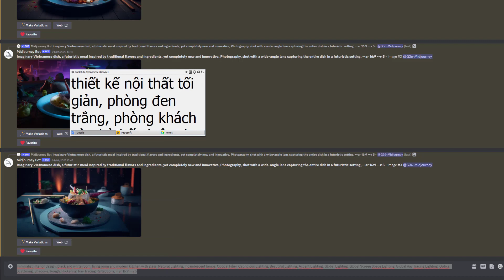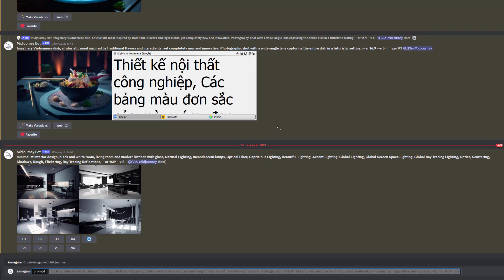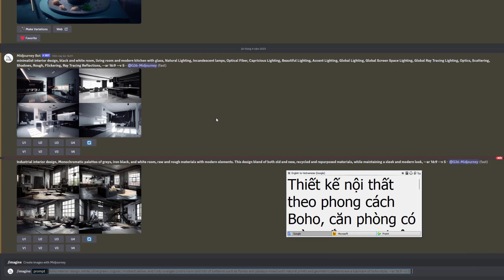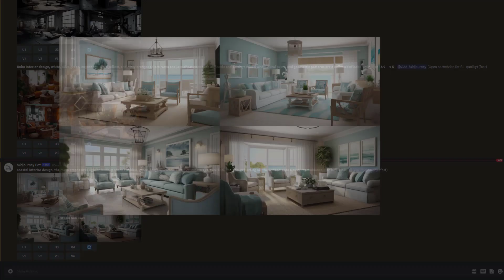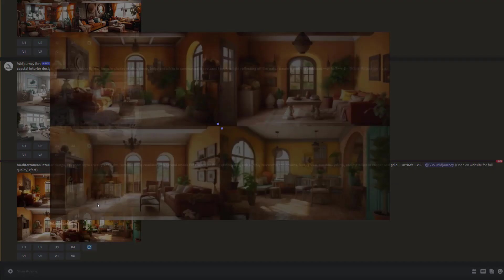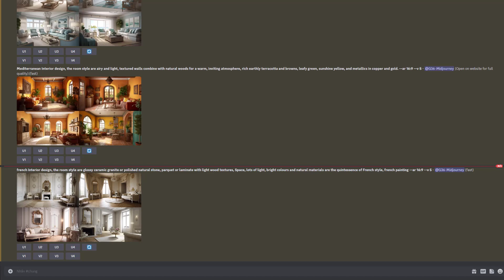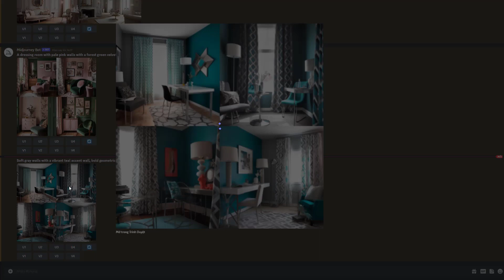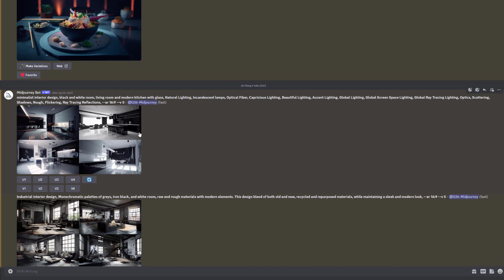Cách dùng Midjourney để thiết kế nội thất SIÊU ĐỈNH, SIÊU SÁNG TẠO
Bạn đang tìm cách để thiết kế nội thất một cách dễ dàng và hiệu quả? Bạn muốn biết cách sử dụng Midjourney để tạo ra những bản thiết kế đẹp mắt và chuyên nghiệp? Hãy xem video này để tìm hiểu thêm về cách dùng Midjourney để thiết kế nội thất!

Trong video này, chúng tôi sẽ hướng dẫn cho bạn cách sử dụng Midjourney để thiết kế nội thất một cách dễ dàng và nhanh chóng. Bạn sẽ tìm hiểu được cách thức hoạt động của Midjourney và cách sử dụng các tính năng của nó để tạo ra những bản thiết kế đẹp mắt và chuyên nghiệp.

Chúng tôi sẽ giới thiệu cho bạn các tính năng chính của Midjourney, bao gồm việc sử dụng các bản vẽ và thư viện để thiết kế nội thất của riêng bạn. Chúng tôi cũng sẽ chia sẻ cho bạn các bí quyết và mẹo để tạo ra những bản thiết kế nội thất tuyệt đẹp với Midjourney.

Với video này, bạn sẽ không chỉ biết được cách sử dụng Midjourney để thiết kế nội thất, mà còn biết được cách tạo ra những bản thiết kế đẹp mắt và chuyên nghiệp. Hãy xem video ngay để tìm hiểu thêm!

Thêm các từ khóa liên quan: Midjourney, thiết kế nội thất, bản thiết kế, thư viện, bản vẽ, tạo ra, đẹp mắt, chuyên nghiệp.